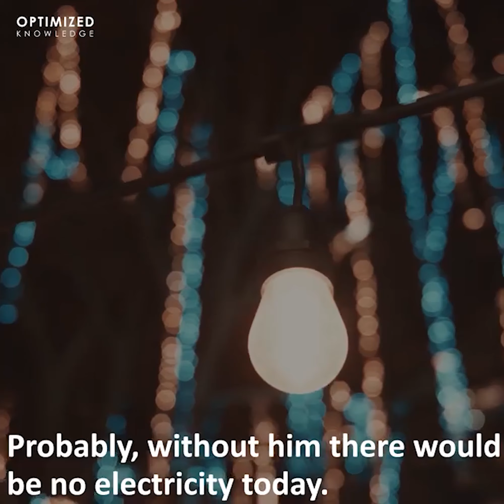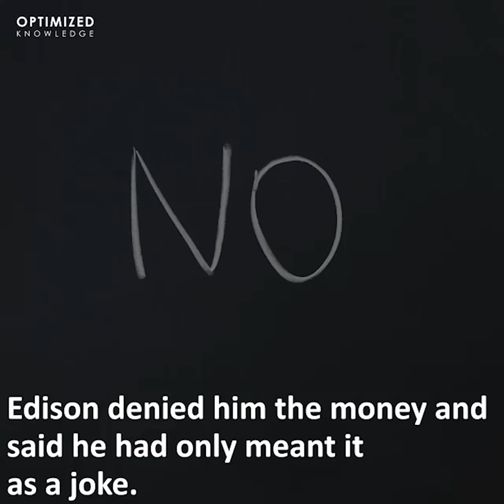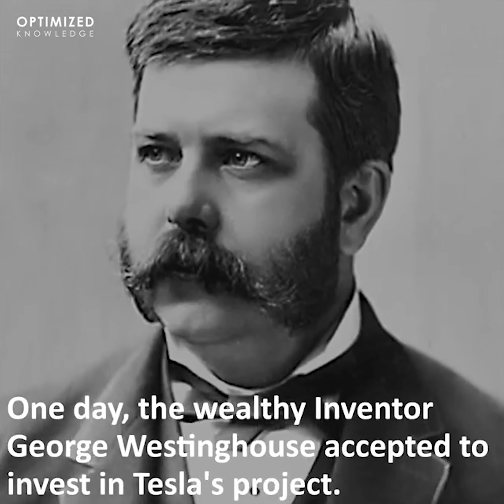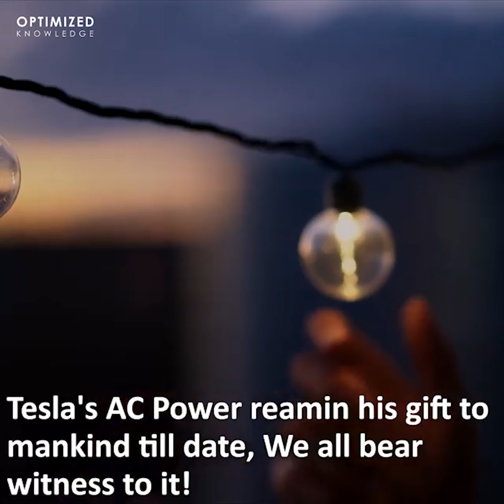The Sad Story Of A Man Who Discovered Electricity .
The Sad Story Of A Man Who Discovered Electricity | Without Nikola Tesla, There Would Be No Electricity.